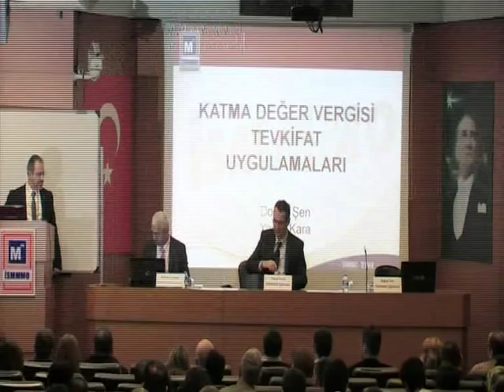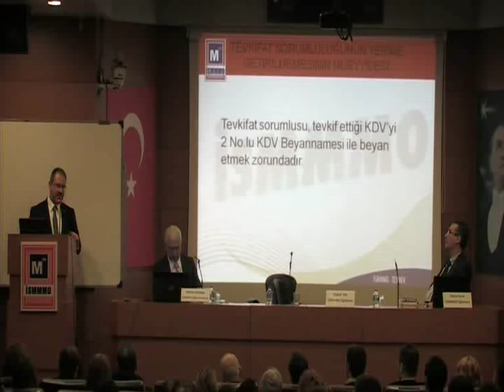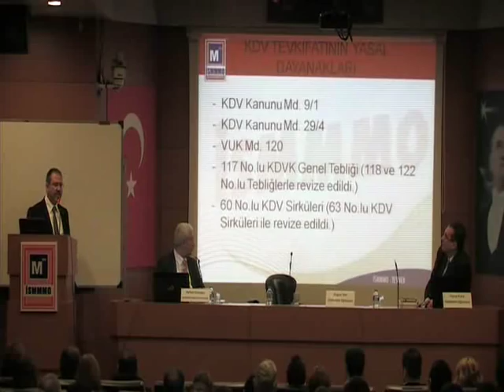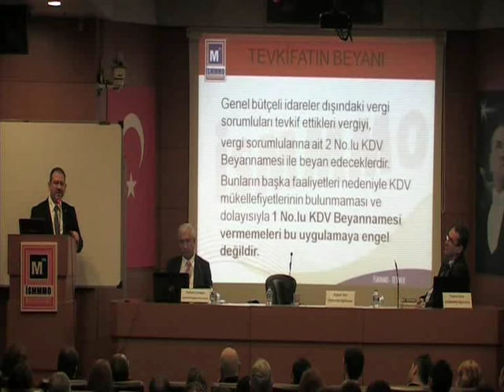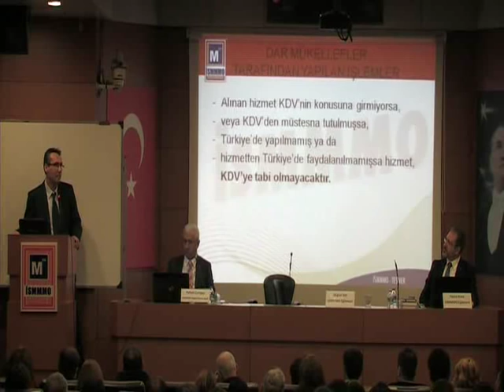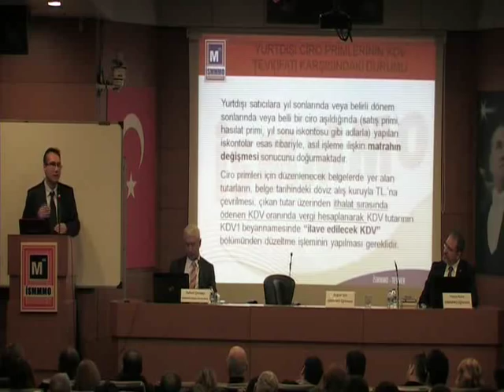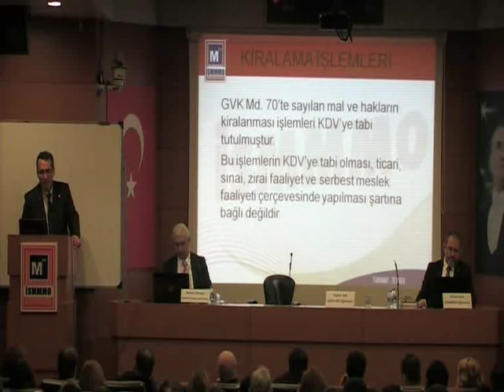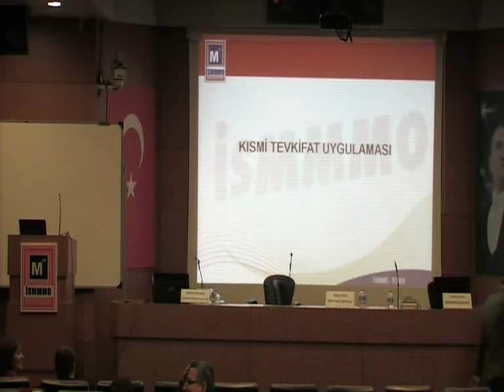Vergi Tevkifatı Bölüm1